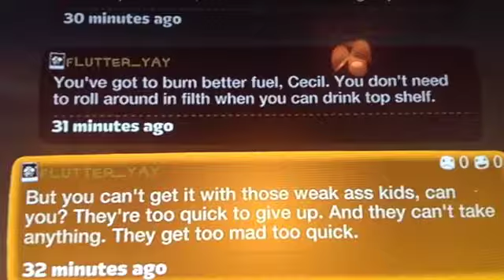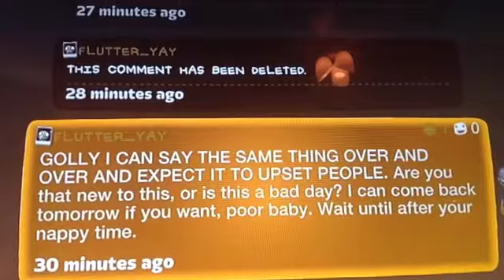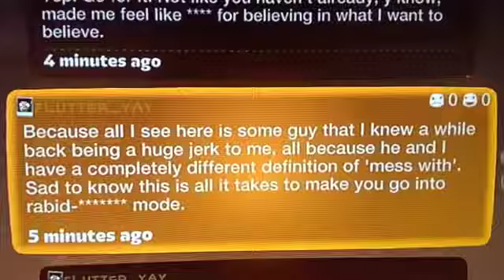Flutter_Yay Being A *****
Fan video of "Heart Attack" by Demi Lovato.